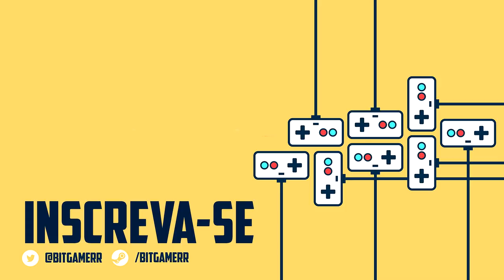SIMULADOR DE TUBARÃO! - SHARK SIMULATOR ‹ Bitgamer ›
SHARK SIMULATOR! ou AMAZING SHARK ? Jogo muito parecido com Amazing Frog !